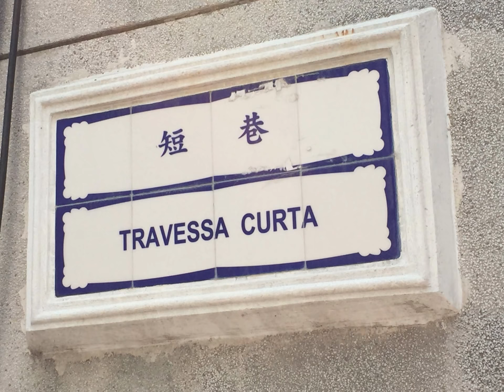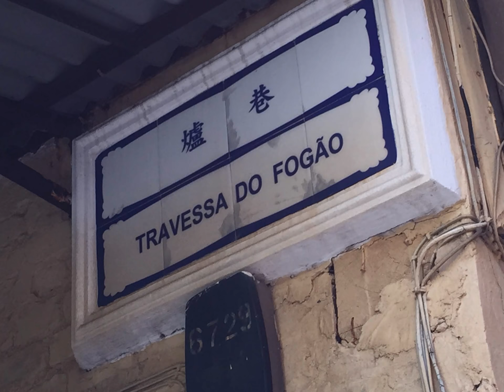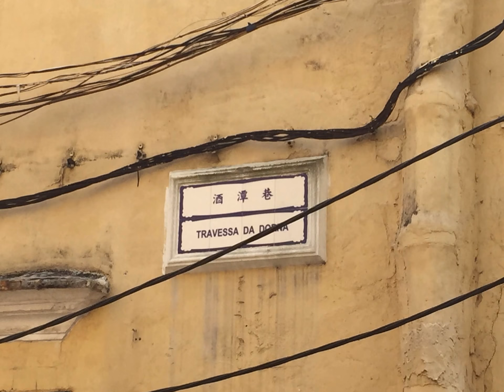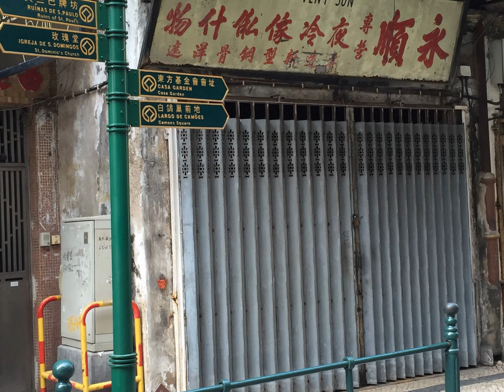消失了的關前街 Macau One Minute 20151125 Rua Dos Ervanarios (00188)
消失了的關前街 Macau One Minute 20151125 Rua Dos Ervanarios
印象澳門
Macau One Minute